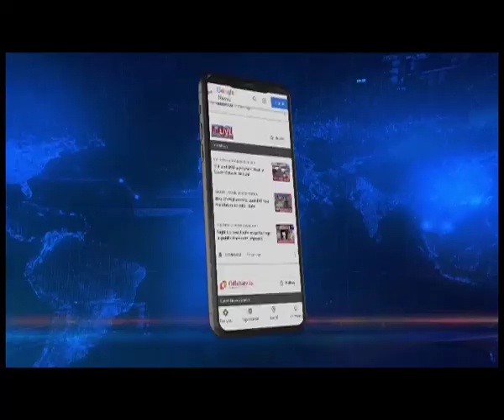87 बांग्लादेशी और रोहिंग्याओं को सिलचर से ग्वालपाड़ा किया जाएगा स्थानांतरण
कछार जिले के डिटेंशन कैंप में बंद 87 बांग्लादेशी और रोहिंग्याओं को आज स्थानांतरित किया जाएगा। मिली जानकारी के अनुसार दोपहर 3 बजे इन बांग्लादेशी और रोहिंग्याओं को ग्वालपाड़ा जिले के माटिया स्थित ट्रांजिट कैंप में स्थानांतरित किया जाएगा, जिसमें 22 बांग्लादेशी, 64 रोहिंग्या और एक अफ्रीरी नागरिक शामिल है। इन लोगों को पुलिस ने अलग-अलग समय पर अलग-अलग स्थानों से गिरफ्तार किया था।